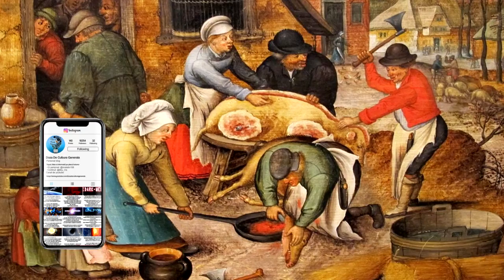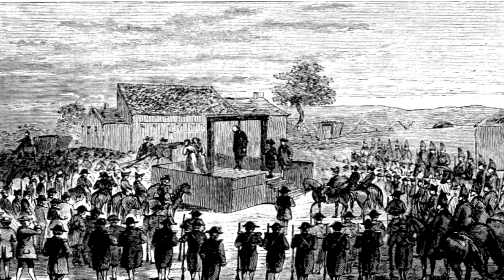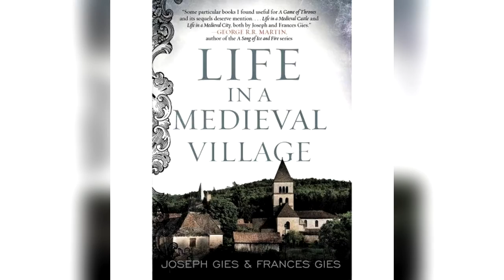De ce tu NU ai Supravietui in Evul Mediu